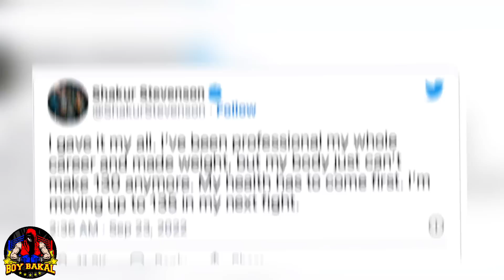Breaking: Tank Davis Nahaharap Sa KASO | SHakur Stevenson Overweight Tanggal Ang WBO,WBC Belts